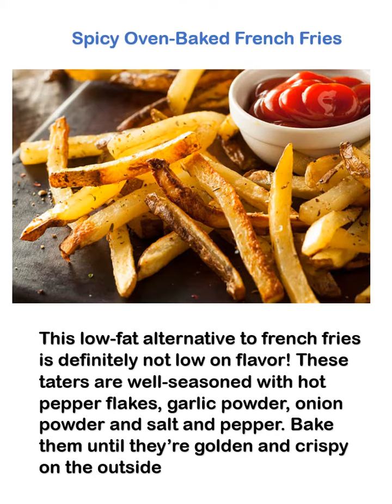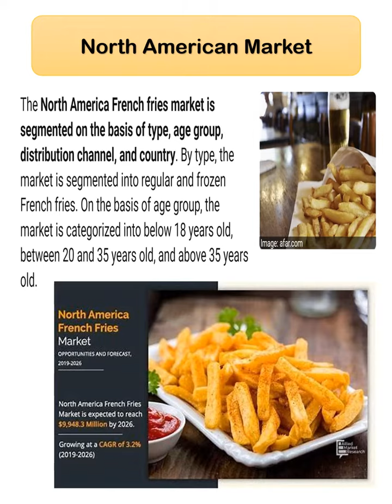French Fry : Project Feasibility